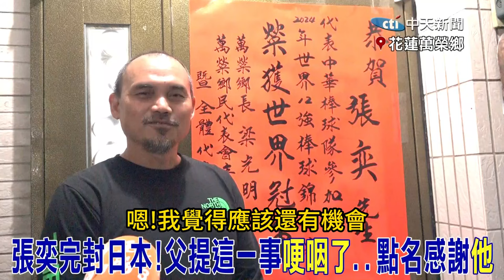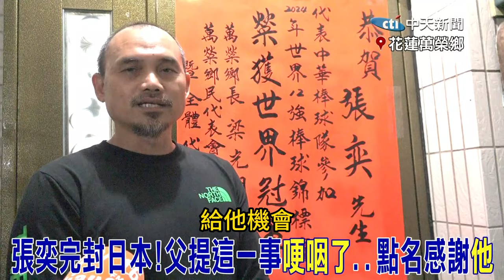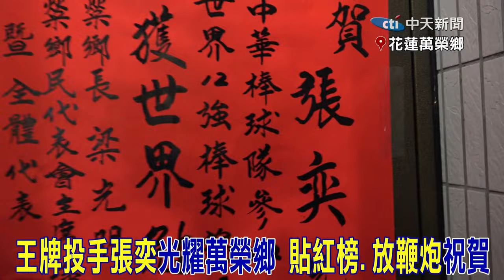【全程字幕】賀!王牌投手張奕為國爭光 花蓮萬榮鄉"貼紅榜.放鞭炮"讚聲 父憶及練球心路歷程 忍不住哭了....點名感謝"他"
責任小編:呸編